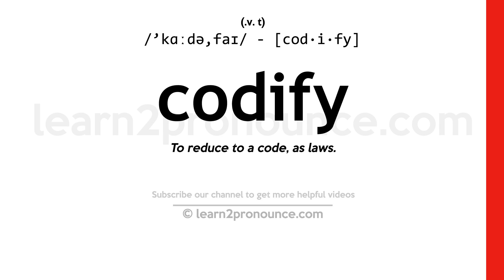Pronunciation of Codify | Definition of Codify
Codify pronunciation | How to pronounce Codify in English?
/`kɑːdə,faɪ/
Meaning of Codify | What is Codify?
(verb) organize into a code or system, such as a body of law
What is Codify | Codify meaning and definition?